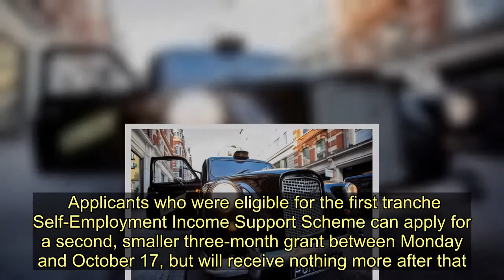Self-employed face autumn 'cliff edge' in coronavirus crisis, warns Labour - Today News